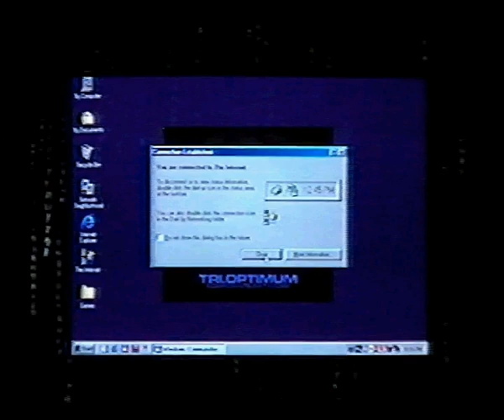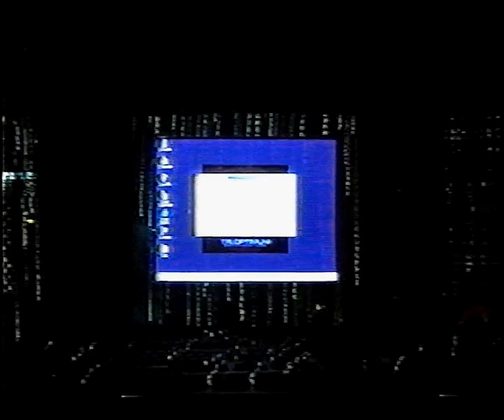Dial-Up Internet in 2022 with 56K modem & Windows 98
Party like it's 1999 when connecting felt like being Neo from the Matrix.

Straight from the VHS cassette, no digital edits.